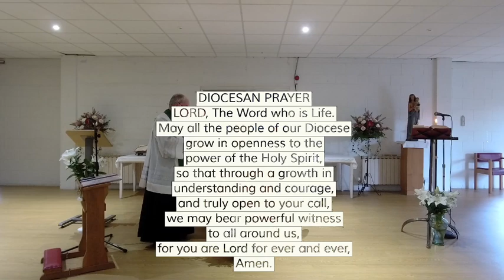Evening Prayer 23rd August 2024